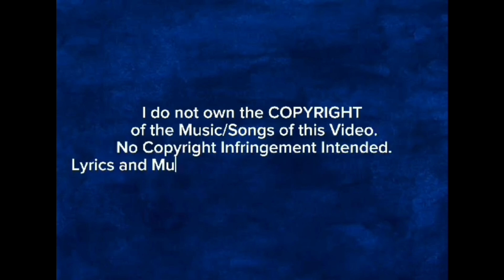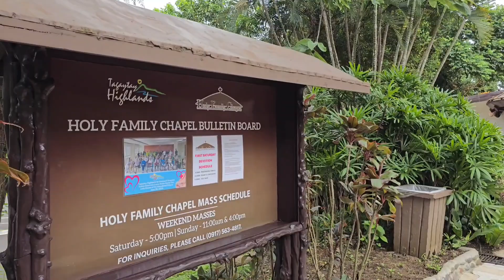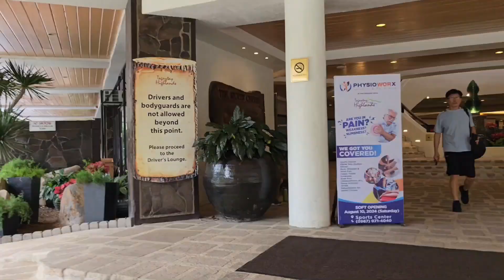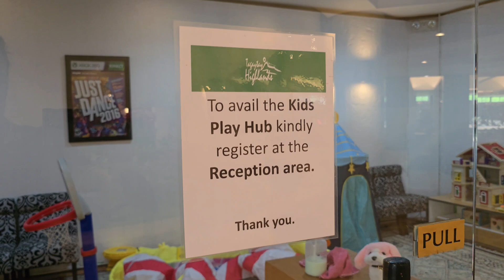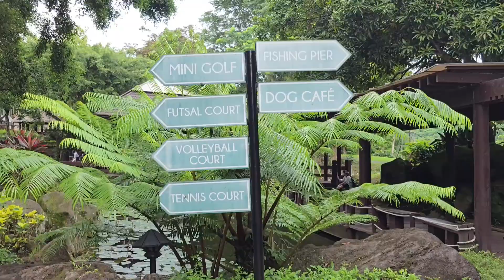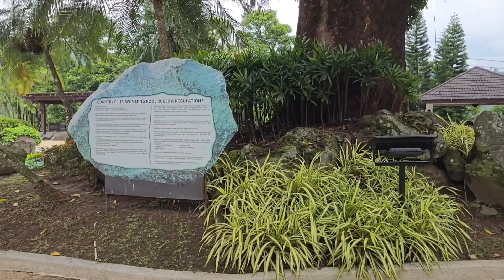WALK TOUR: TAGAYTAY HIGHLANDS - SPORTS AMENITIES, GARDEN, CHAPEL,.. || Big Brother Journey